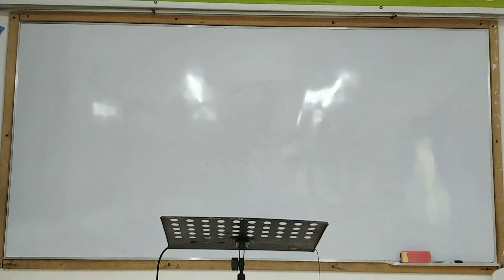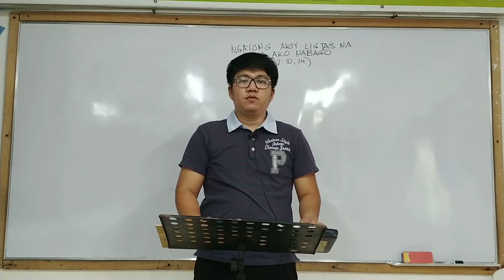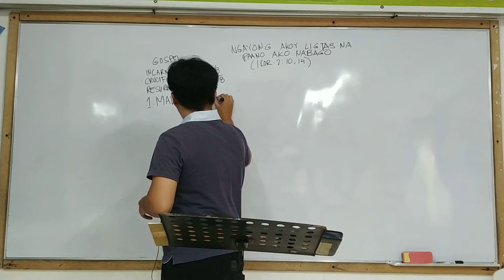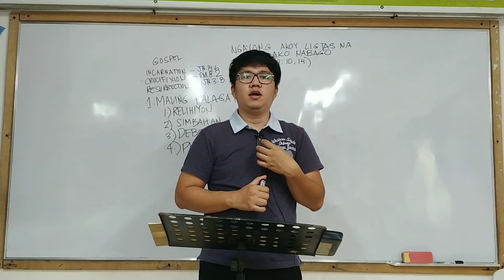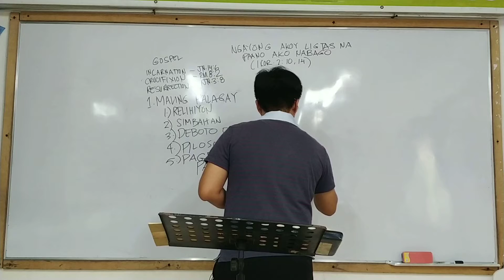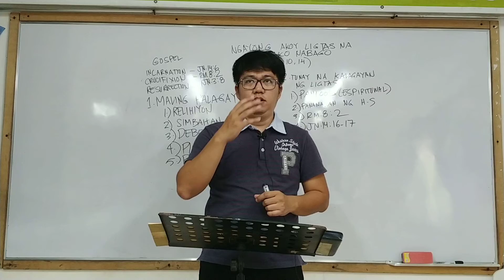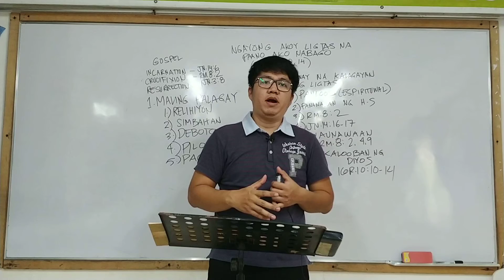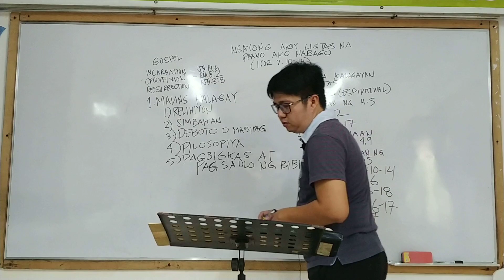Gospel Letter Lesson 6-1st